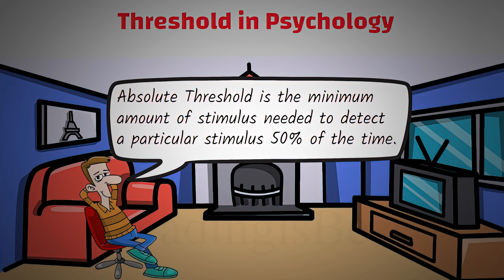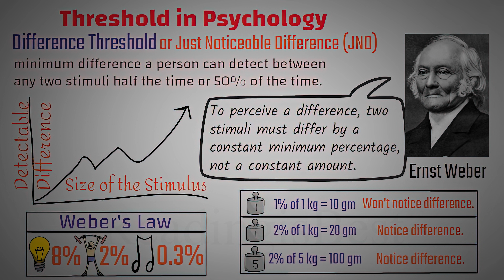(Nepali) Threshold in Psychology | Absolute and Difference Threshold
यस भिडिओमा मैले Psychology मा प्रयोग हुने Threshold शब्द को बारेमा कुरा गर्न गहिरहेको छु।
Psychology मा threshold भनेको कुनै पनि stimulus को त्यस्तो मात्रा हो जसले गर्दा हामीले response देखाऊछौ।
हेर्ने हो भने Psychology मा Threshold पनि दुई प्रकारका छन्, Absolute Threshold र Difference Threshold .
Absolute Threshold भनेको कुनै पनि stimulus को एकदम सानो मात्रा हो जसलाई हामीले कमसे कम ५० प्रतिशत चोटी पत्ता लगाउन सक्छौ। Absolute Threshold को विकासको श्रय जर्मनीका बैज्ञानिक Gustav Fechner लाई जान्छ।
त्यसैगरी Difference threshold भनेको कुनै पनि दुई stimulus बीच को एकदम सानो फरक हो जसलाई हामीले कमसे कम ५० प्रतिशत चोटी पत्ता लगाउन सक्छौ। Difference threshold लाई just noticeable difference अथवा JND पनि भन्ने गरिन्छ, यस just noticeable difference को नियम Ernst Weber ले पत्ता लगाएका हुन्।